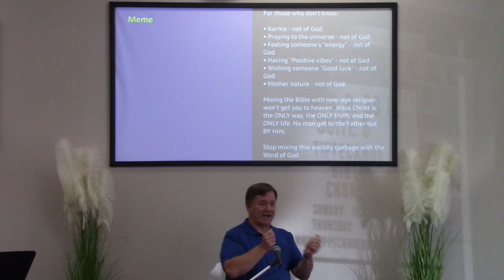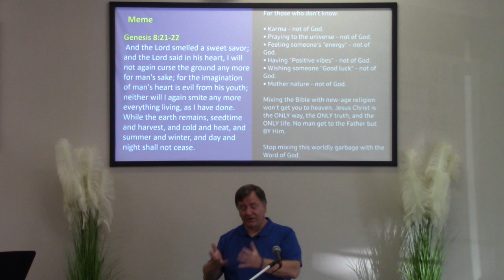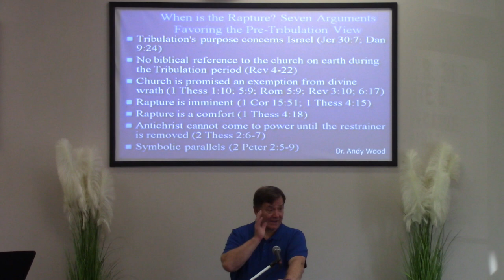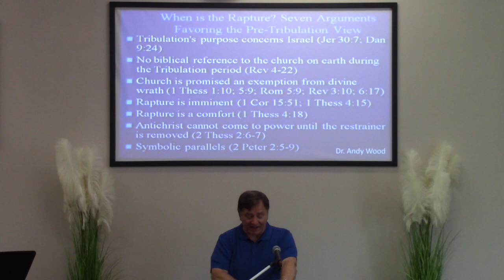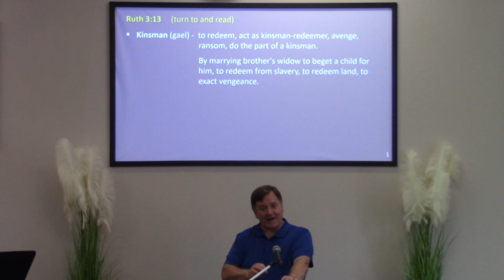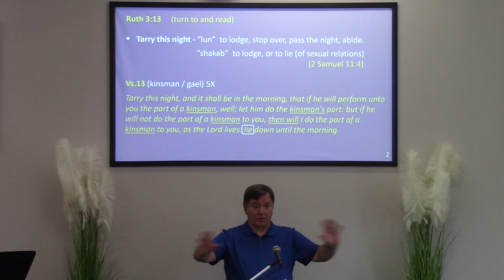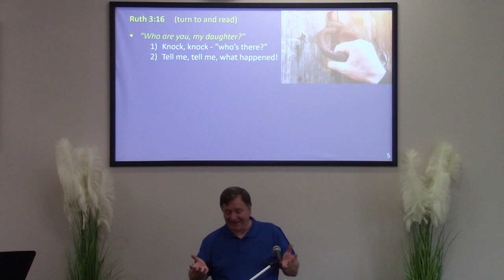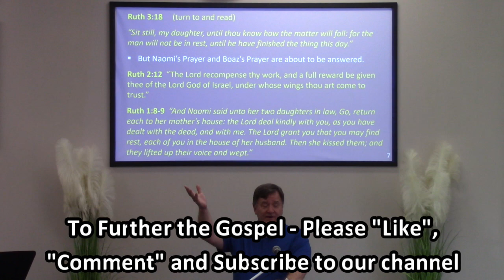Patience before Blessing